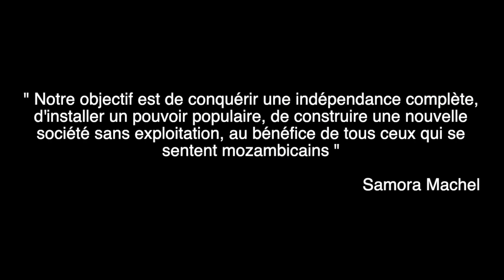Teaser Avenida Vladimir Lénine - CIE SOLVELIE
Avenida Vladimir Lénine est un roman de Constance Latourte, mis en scène par Johanne Lutrot et Julien Tanguy. Spectacle produit par la Compagnie Solvelie / Co-Production avec le Festival Les Emancipéés

Les textes lus durant le spectacle sont issus du roman de Constance Latourte, Avenida Vladimir Lénine, objectif Mozambique, publié aux Editions Intervalles en 2019

Clémence, une jeune cinéaste française, part au Mozambique pour réaliser son premier documentaire. Seule, sans expérience ni budget, elle veut recueillir le témoignage de Chiliens qui, exilés de la dictature de Pinochet dans les années 1970, sont allés se mettre au service de la révolution dans cette ancienne colonie portugaise. Ils ont ainsi participé à la construction du jeune État indépendant. À travers le récit de cette quête parsemée d’embûches, Constance Latourte brosse un portrait haut en couleur de Maputo et du Mozambique. Elle retrace aussi l’histoire méconnue d’une génération d’idéalistes qui a fui une dictature pour traverser les rêves et les désillusions suscités par la révolution mozambicaine.

Du haut de leur jeunesse, Johanne Lutrot et Julien Tanguy, les jeunes comédiens de la compagnie vannetaise Solvelie ont déjà créé plusieurs spectacles dont Juste la fin du Monde de Jean-Luc Lagarce et Lucrèce Borgia de Victor Hugo. Ils répondent ici à l’invitation des Émancipéés, désireux de voir mis en voix l’enthousiasmant premier roman de Constance Latourte.

Création aux Émancipéés 2020 (Scènes du Golfe de Vannes et Arradon).

Réalisation vidéo : Loris Le Graët
Montage : Julien Tanguy
Composition musicale : Damien Saez